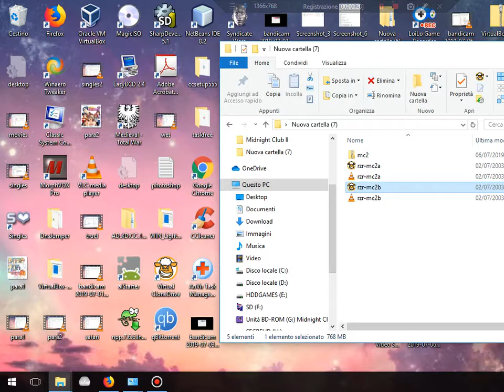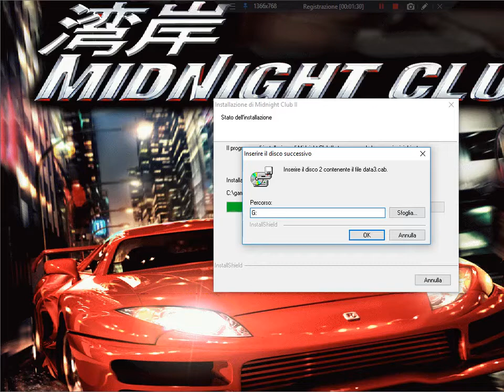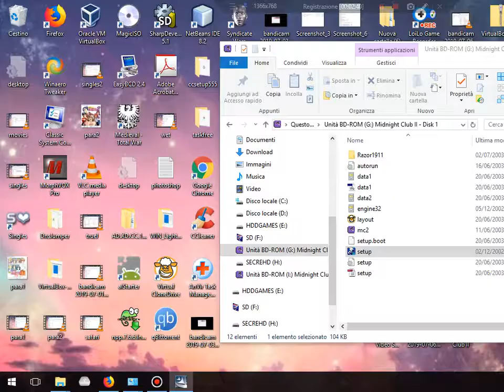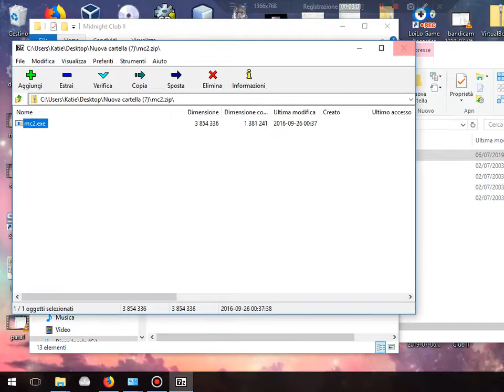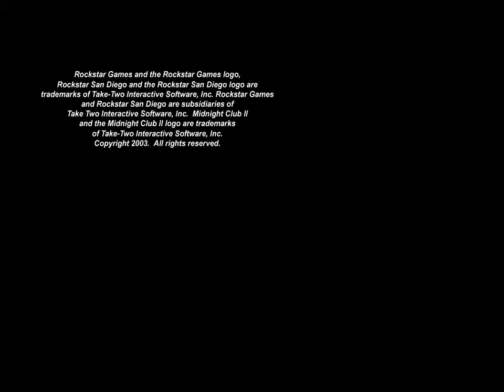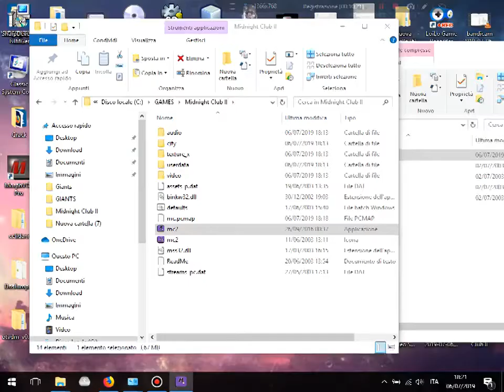Midnight Club II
Midnight Club II / procuratevi cd o iso, installate normale scaricate questo exe per giocare e sostituite

Midnight Club II / get cd or iso, install normal download this exe to play and replace